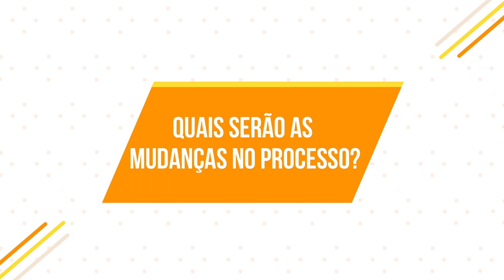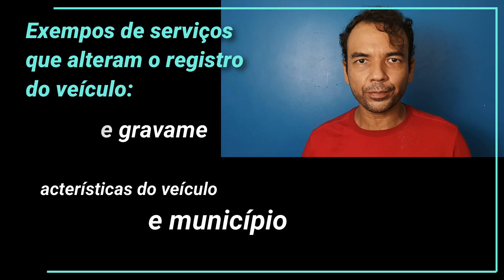Transferência de Propriedade do veículo pelo celular e sem cartório: como será?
Ainda em março de 2022, haverá a possibilidade de fazer a quase todas as etapas da transferência de propriedade e também a comunicação de venda do veículo por meio do celular.

O Analista de Trânsito explica como vai ser isso?